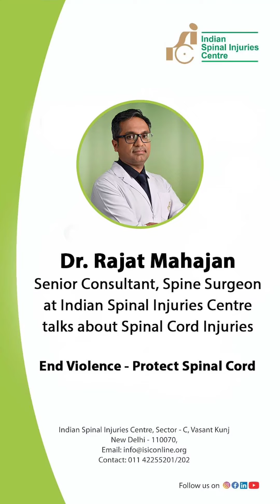Dr Rajat Mahajan, Senior Consultant Spine Surgeon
Understanding spinal cord injuries is crucial for prevention and treatment. Dr. Rajat Mahajan, Senior Consultant Spine Surgeon at ISIC, breaks down the causes, side effects, and what you need to know to protect your spine. Let's spread awareness and take steps to safeguard our spinal health.